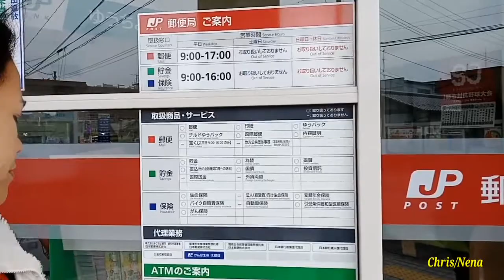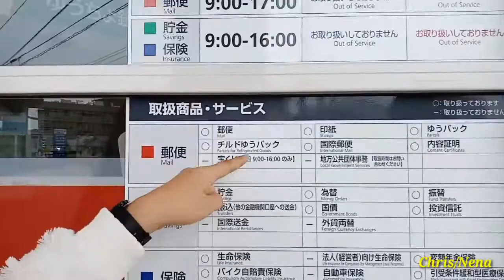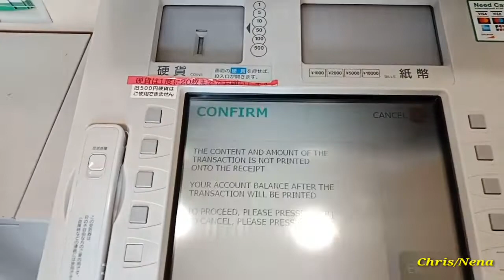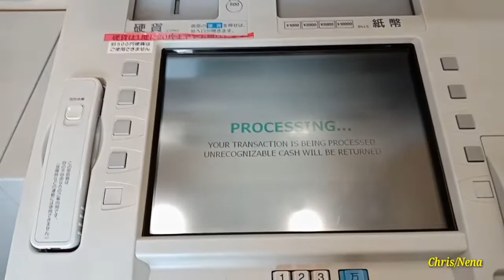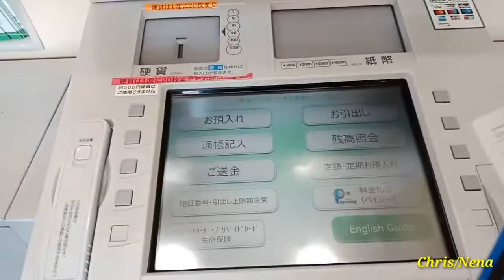PAANO BA MAG HULOG NG PERA FROM JAPAN TO PHILIPPINES + LAKAD SA KALYE NG JAPAN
Hello everyone welcome  to our channel  if u are new here Just  hit the SUBSCRIBE Button  plus the 🔔  so u can be updated  in our next  videos  thanks  so much God bless

Our LDR Challenge Vidoe

Our FB page  Chris and Nena LDR

LRD couple
BRITISH PINAY
Our LDR  love story